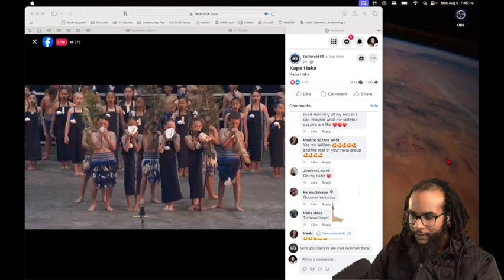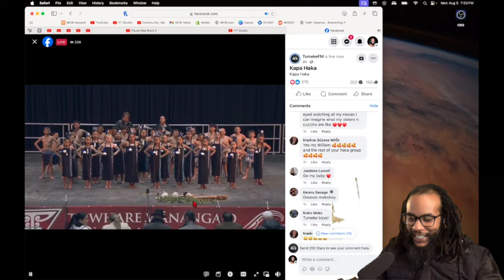REACTION: So AWESOME to see these children immersed in their culture! Kapa Haka 2024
Around here, we’re doing it Island Style… Positive, hopeful, and uplifting songs and stories from my island to yours.

# 105
14851 State Road 52 Unit 107